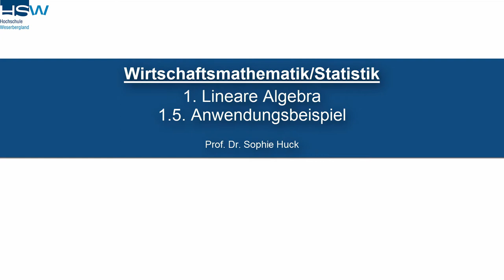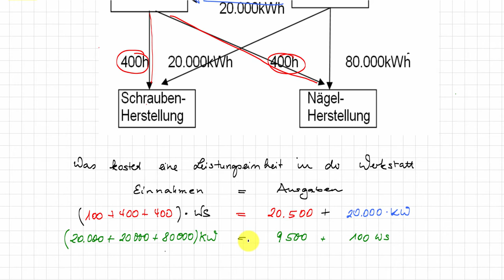1.5 Anwendungsbeispiel | Lineare Algebra- Wirtschaftsmathematik/Statistik